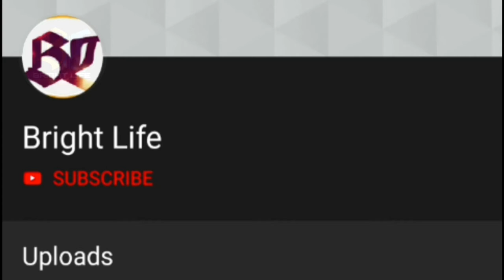അഭിനയത്തിൽ മാത്രമല്ല വരകളിലും പുലി തന്നെ!കോട്ടയം നസീർ വരച്ച ചിത്രങ്ങൾ കണ്ടു കണ്ണ് തള്ളി ആരാധകർNazeer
Hai friends

 ലോക്ക്  ടോൺ കാലഘട്ടം ചിത്രങ്ങൾ വരച്ചു ആരാധകർക്ക് പങ്കുവെക്കുകയാണ് നടൻ കോട്ടയം നസീർ|Kottayam Nazeer

അഭിനയത്തിൽ മാത്രമല്ല വരകളിലും പുലി തന്നെ!കോട്ടയം നസീർ വരച്ച ചിത്രങ്ങൾ കണ്ടു കണ്ണ് തള്ളി ആരാധകർ | Kottayam Nazeer